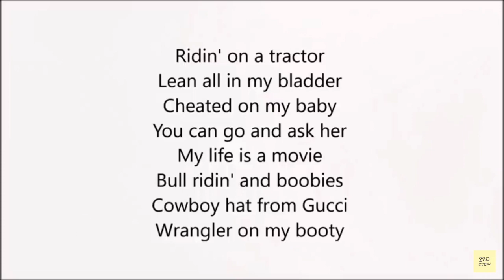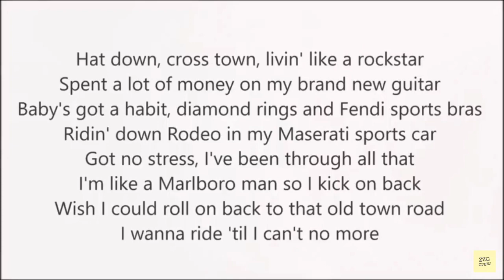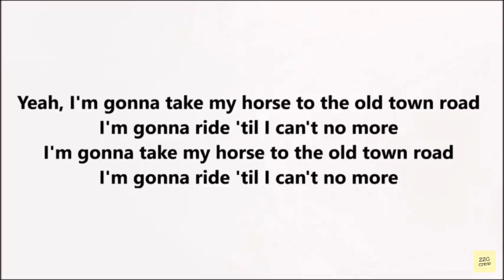Lil Nas X ft. Billy Ray Cyrus - Old Town Road (LYRICS)